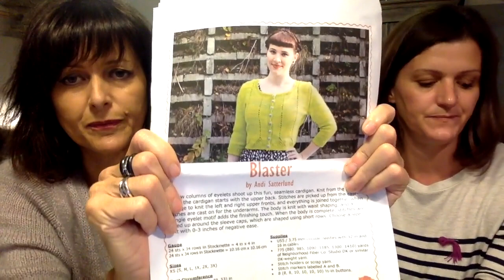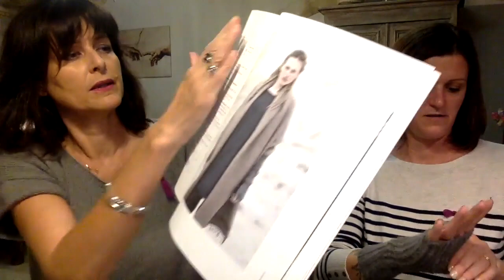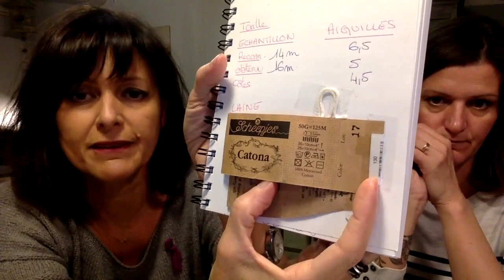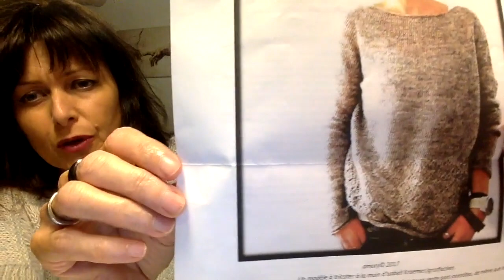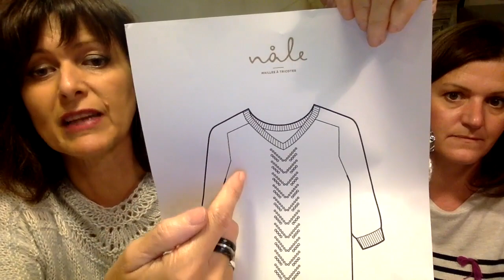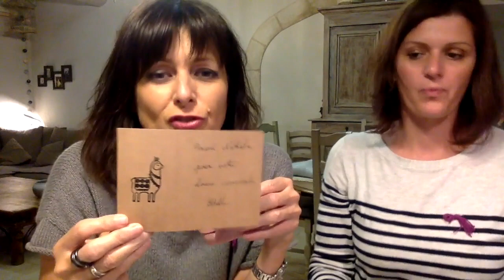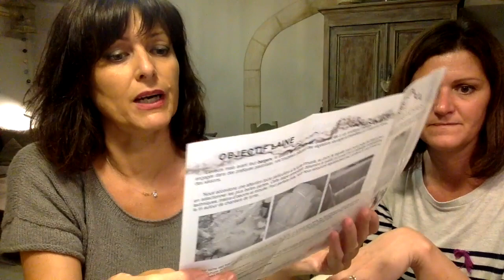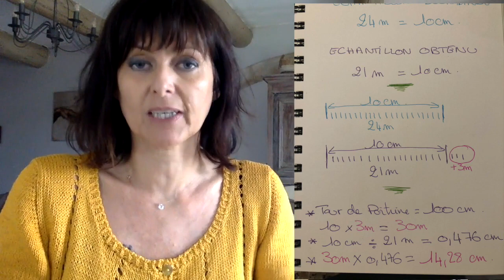L'instant tricot # épisode 13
Bienvenue sur ce nouvel épisode !